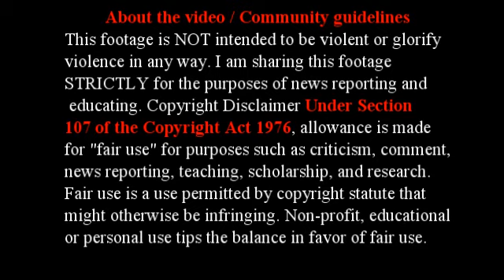LVMVA 10-4-2017 Vegas Massacre Survivor Witness Interview on Michael Savage Radio Show